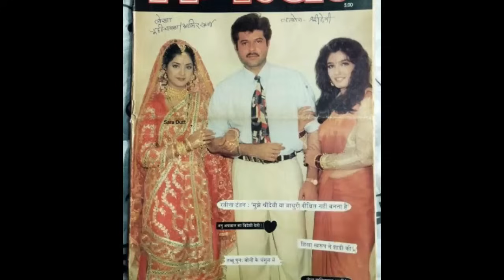Divya Bharti unreleased movies rare & unseen videos photos shelved films unknown facts laadla, mohra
Topics covered in this video :
we discuss here Divya Bharti unreleased movies & unknown facts interesting facts biography & shelved movies etc